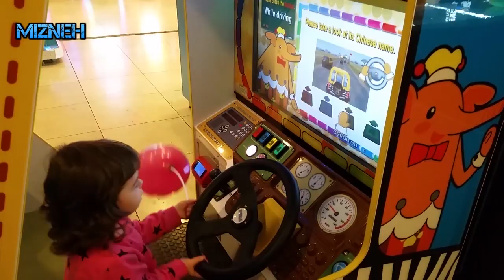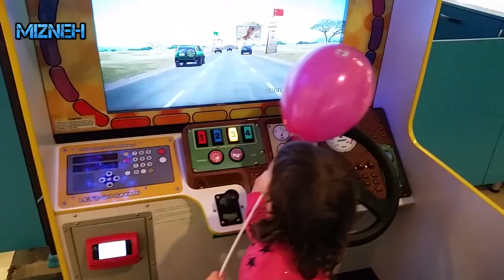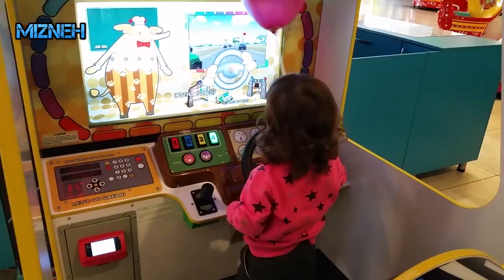Indoor Playground for Kids and Family Baby Mizneh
Indoor Playground Family Fun Play Area for kids
family fun playtime in Indoor Playground Play Area for kids!
This play Area for children
had kids mini cars on the playground. Play fun in Toddler play center with toys!
There's also Cars racing kids can ride! Children Play Center
Video for kids who loves to have fun playing with toys!